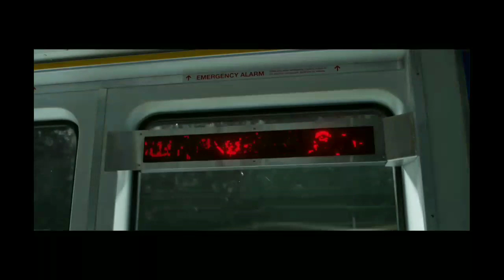2019 Upcoming Best Superhero Movies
Best 2019 Superhero movies that is coming out next yr. More on the way.